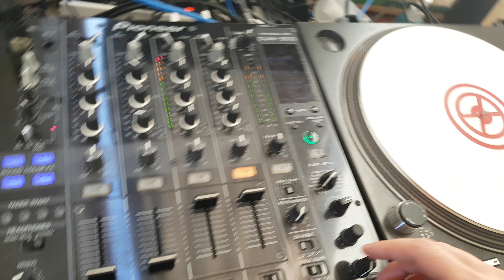4D Zeleny Dym Obyvacka style Dublin 29.9.2017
Obyvackovica v Dubline s Cistychovom a DNA